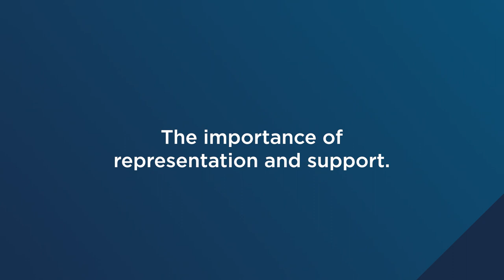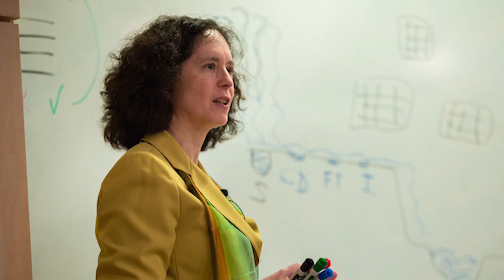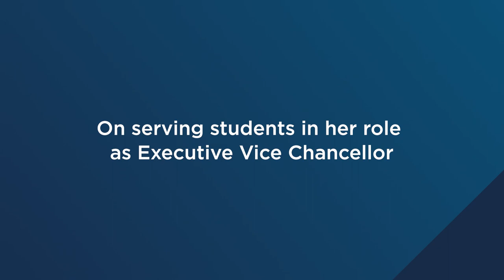Full STEM Ahead: Elizabeth H. Simmons (Full Length)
Elizabeth H. Simmons
Executive Vice Chancellor for Academic Affairs
An excerpt from this full-length profile was featured in “Full STEM Ahead: The Journeys of UC San Diego Women in Science,” part of UC San Diego’s Evenings of Nonconventional Wisdom virtual event highlighting the personal journeys and extraordinary achievements of our leading-edge alumnae, faculty and researchers, as told by the women themselves.